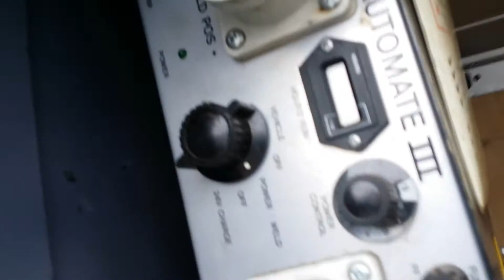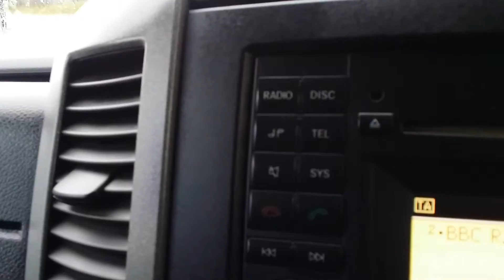Sprinter 313cdi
Swb 159000 mls